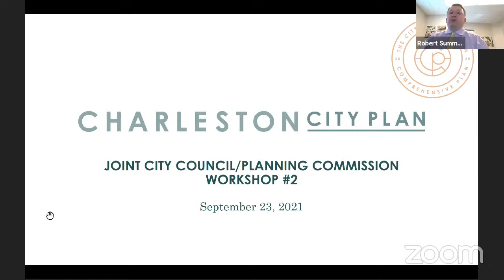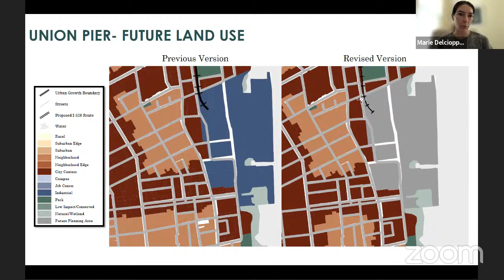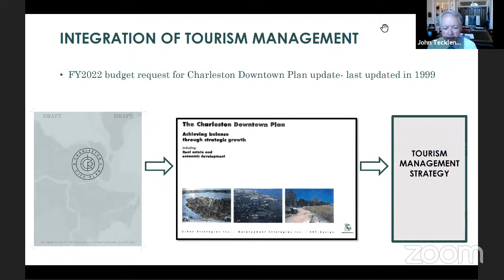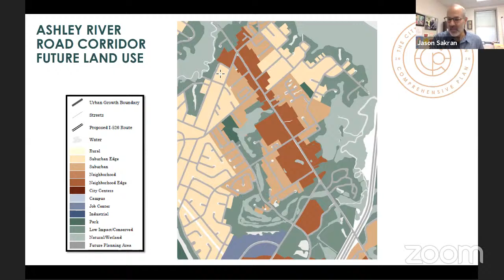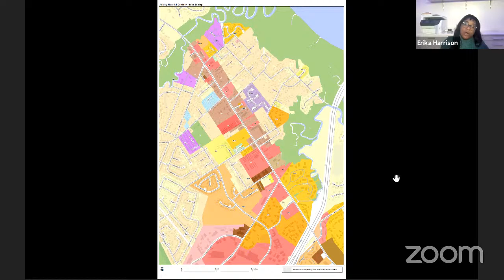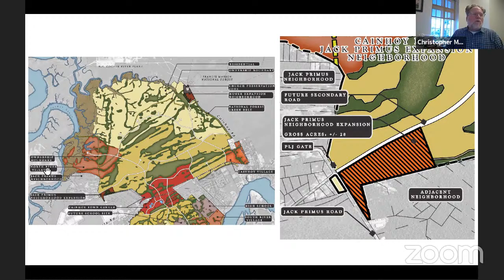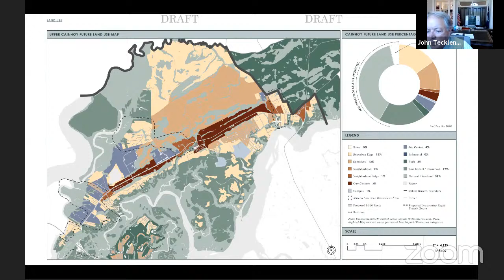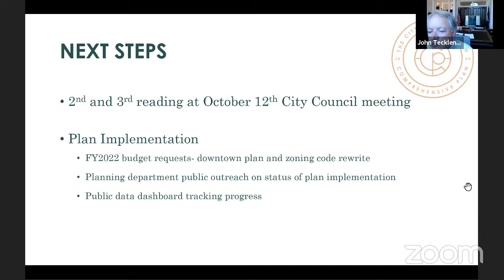City of Charleston City Council / Planning Commission Workshop 9/23/21